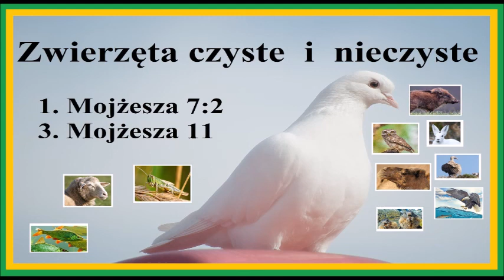Zwierzęta czyste i nieczyste 1 Mojżesza 7w2 + 3 Mojżesza r 11 Zielone Niwy